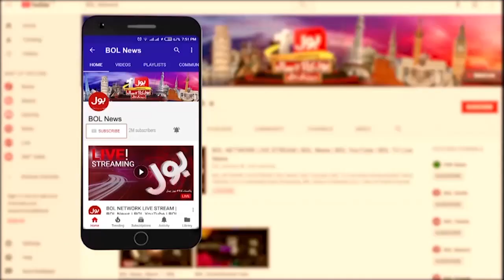Blast In Peshawar Mosque | Governor KPK Big Revelations | Breaking News